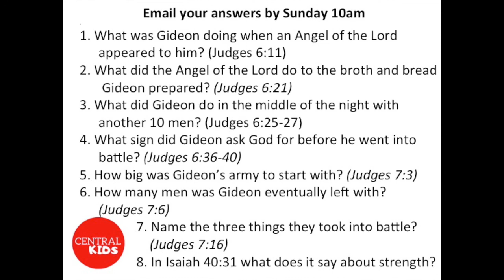Central Kids Episode 5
Today we look at Gideon and how God used him to do amazing things.  We share about how God can use you too, you just need to be ready and willing to serve him.